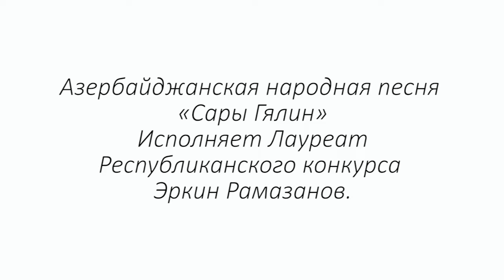Азербайджанская народная песня «Сары Гялин» Исполняет Эркин Рамазанов 28.05.2018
По проекту Азербайджанского Культурного Центра имени Гейдара Алиева в Узбекистане и при поддержке Посольства Азербайджана в Узбекистане в Республиканском дворце Ташкента «Туркистон» состоялся грандиозный дружеский концерт.
На дружеском концерте участвовали представители государства и правительства, деятели науки, культуры, послы и дипломаты зарубежных стран в Узбекистане, общественные представители, журналисты, местные азербайджанцы.
Вначале участники ознакомились с выставкой книг и фотокартин под названием « Со 100-летием независимости – Азербайджан!». На выставке Азербайджанским Культурным Центром были организованы различные уголки, отражающие историю, культуру, обычаи и традиции нашей страны, были созданы композиции, были представлены фотокартины и книги об Азербайджанской Демократической Республике.

На мероприятии выступил Посол Азербайджана в Узбекистане Гусейн Гулиев и дал сведения о создании 28 мая 1918 года Азербайджанской Демократической Республики, которая была первой демократической Республикой на мусульманском Востоке, о её важной роли в жизни Азербайджанского народа, о создании парламента, аппарата государственности в Азербайджане, объявление Азербайджанского языка государственным языком, о первом мусульманском государстве, где женщины имели избирательные права.Посол также отметил, что указом Президента Азербайджанской Республики Ильхамом Алиевым 2018 год в стране объявлен годом Азербайджанской Демократической Республики и, как сообщил великий лидер Гейдар Алиев, независимый Азербайджан является историческим наследником Азербайджанской Демократической Республики, просуществовавшая в 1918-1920 годах.
Отметим, что на дружеском концерте выступили всемирно популярный оркестр Узбекистана – Молодёжный Симфонический Оркестр, дирижёр – известный артист Узбекистана Магсуд Убаев и заслуженный артист Азербайджана, обладатель Гран-при Международного Музыкального Фестиваля «Шарк тароналары» 2017 года , известный тарист Сахиб Пашазаде.
В программе прозвучали произведения Узеира Гаджибейли, Фикрета Амирова, Кара Караева, Васифа Адыгёзалова, Фархада Бадалбейли, которые считаются жемчужиной мировой музыки и Азербайджана. На концерте, который начался увертюрой к опере «Кёроглу», были исполнены произведения «Албанская рапсодия», «Тысяча одна ночь», «Рапсодия Чахаргях», «Гаранфил» (Гвоздика), «Шуша» и другие произведения.
Отметим, что во время исполнения произведений на большом экране сцены демонстрировались видеоматериалы о создании 100 лет тому назад Азербайджанской Демократической Республики, также о достижениях нашей страны за последние годы, национальной культуре, о туристических потенциалах Азербайджана, о разрушенных в Карабахе памятниках, о городе Шуше, который является колыбелью Азербайджанской музыки.
На мероприятии выступили народная артистка Узбекистана Насиба Абдуллаева и исполнила Азербайджанскую народную песню «Кючалара су сапмишем», а заслуженный артист Эркин Рамазанов исполнил песню «Сары гялин». Концертная программа заинтересовала участников и все выступления были встречены бурными аплодисментами.